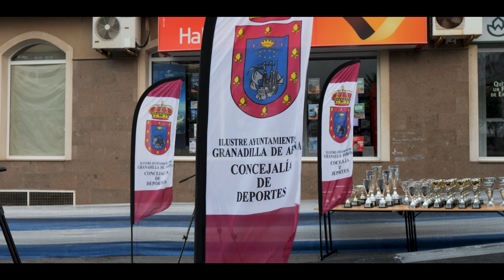RALLY SPRINT 08 Y 09 OCT 2022